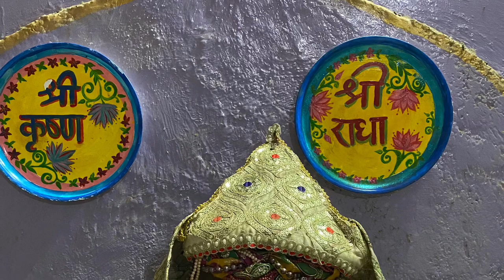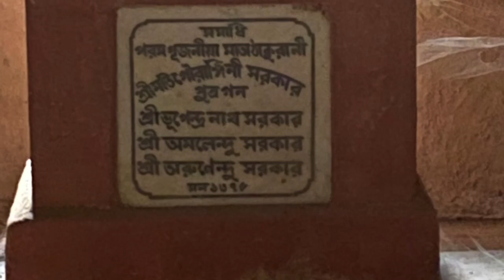Парикрама с Арча Мурти. Говардхан. За Радха кундой. 9 октября 2020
До и вокруг Радха кунды